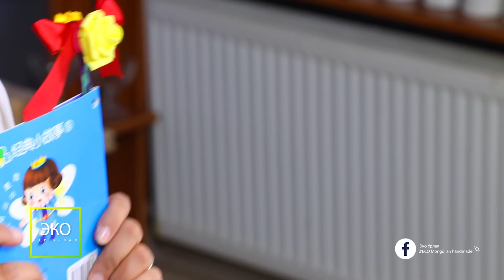Номын хавчуур хийх арга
ЭКО УРЛАН